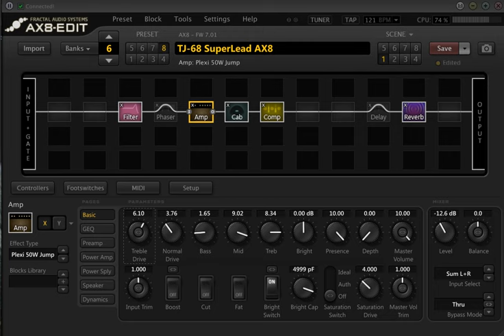FAS AX8 - TJ-68 Superlead Preset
Fractal Audio TJ-68 preset, converted to AX8 using Fractool.